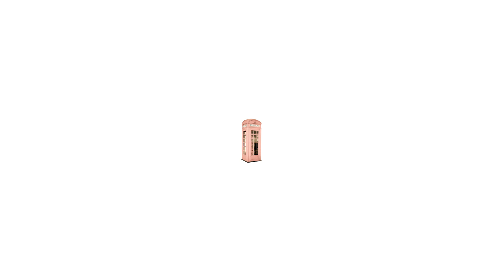A pink telephone booth.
This is a pink telephone booth.